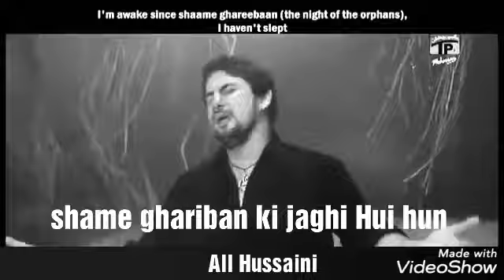Shahadat_BiBi_Sakina noha farhan Ali waris shame ghariban ki jaghi Hui hun